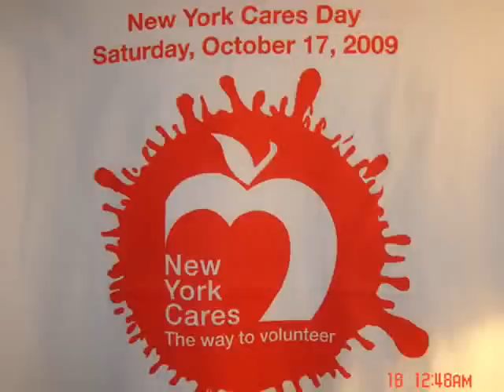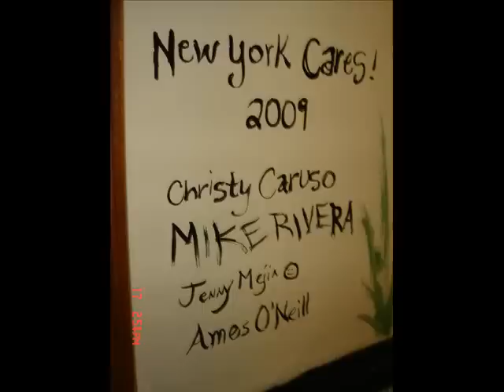New York Cares Day-2009 Volunteers at P.S.9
New York Cares Day volunteers  on  October 17, 2009 painting three murals at Elementary School P.S. 9. Original mural sketches drawn by Mike Rivera and Christy Caruso. Photo's by Jenny Mejia